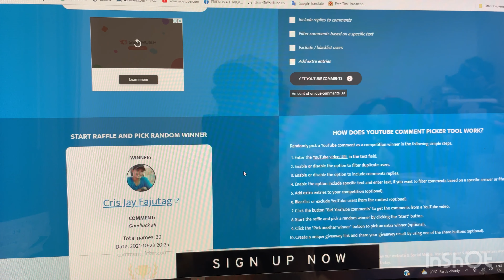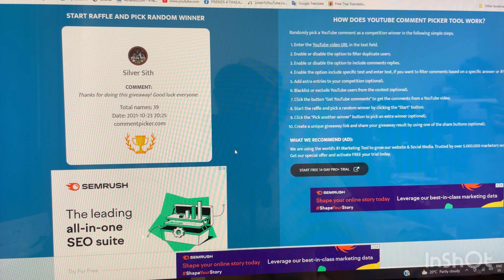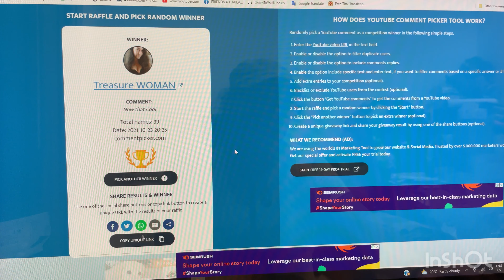GAW RESULTS FOR FRIDAY NIGHT GAW 34.DID YOU WIN?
Hi Everyone
My channel is all about coin collecting, banknotes. & silver stacking. This video is the Friday night GAW results, There are 2 prizes, the first prize you have a chance to win $10 cash   Australian paid into your Paypal account, or an Australian $10 banknote posted to you, 2nd prize you win 2 channel stickers of mine. Results are final. Thank you to everyone who participated in the gaw & congratulations to both of the winners.Have a great weekend & happy collecting, David